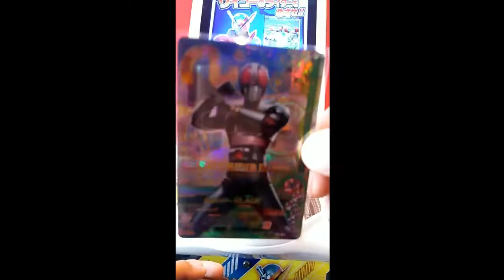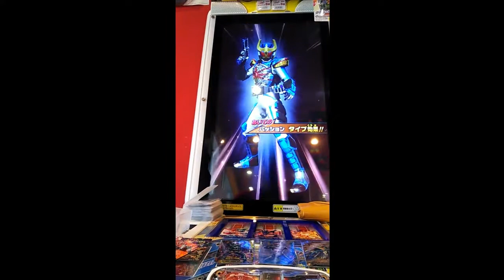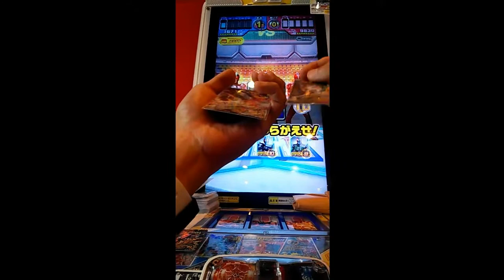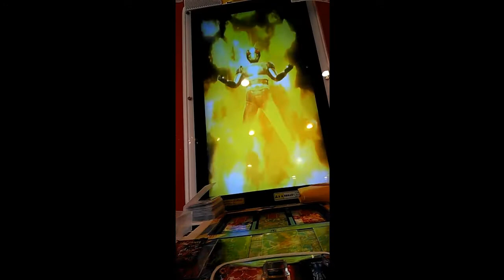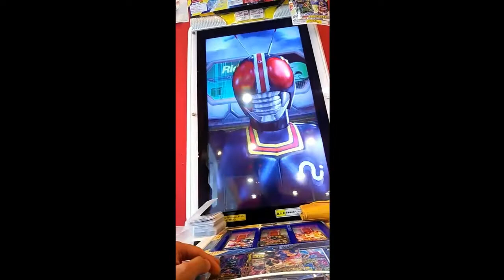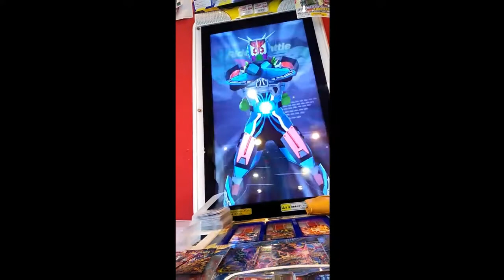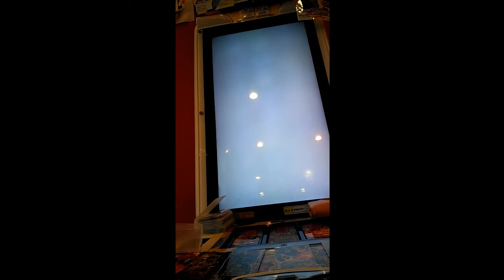ガンバライジング昭和ライダー殴り込む 第２話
G4－058のBLACK
BM5－054のBLACK  RX
BM1-069のJで戦う！
それぞれLR